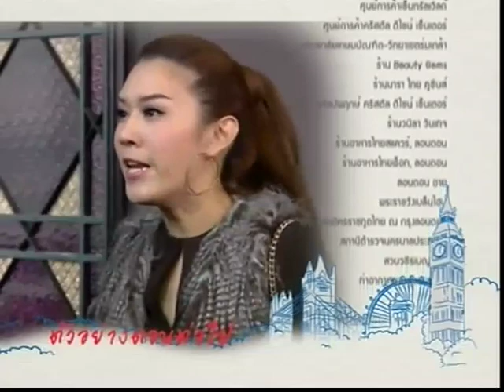แหม่มแก้มแดง Maem Kaem Daeng Ep.4 [9/9]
ตอนที่ 4 ออกอากาศ วันเสาร์ที่ 31 มีนาคม พ.ศ. 2555
บทประพันธ์: โสภี พรรณราย, บทโทรทัศน์: ทองเอก
นักแสดงนำ: ชาคริต แย้มนาม, ชาคริต แ้ย้มนาม, แมท ภีรนีย์ คงไทย, วุ้นเส้น วิริฒิภา ภักดีประสงค์, เป้ ทวีฤทธิ์ จุลทรัพย์, เมย์ เฟื่องอารมย์
ผู้กำกับการแสดง: ชานนท์ สมฤทธิ์
ผลิตโดย: บริษัท กัสท์ เอ็นเตอร์เทนเมนท์ จำกัด